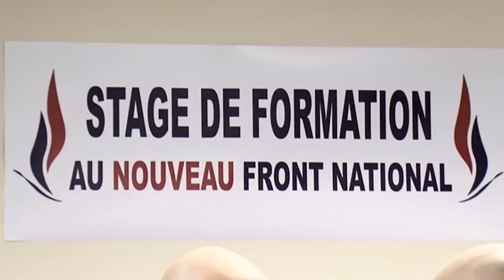Skin Ass - Action Discrète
Action Discrète infiltre le FN !
Retrouvez Action Discrète tous les jeudis à 18H

Revoir le meilleur d'Action Discrète :

Action Discrète, Vol. 1
Caméras cachées, faux reportages TV, chansons et parodies, les cagoulés d'Action Discrète prennent l'actu pour une vaste blague. Ces imposteurs infiltrent les manifestations, piègent les réunions et piratent l'info. Leurs victimes: PPDA, Raymond Domenech, Nicolas Sarkozy, Eric Besson, le PS, la flamme olympique, les Ch'tis, Total, des syndicalistes, des jeunes, des vieux, des policiers et des caissières.

Action Discrète, Vol. 2
L'abécédaire des meilleures séquences de ces 3 dernières années de A...à Z. Un effort exceptionnel de classement alphabétique consenti spécialement pour vous, qui ravira également les analphabètes !